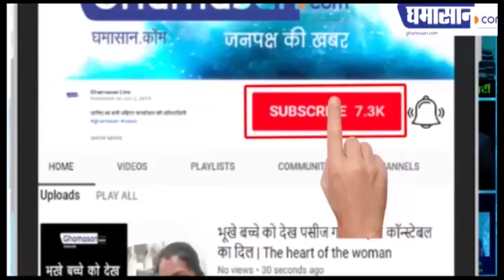India में Lockdown Period को बढ़ाने की Expert Richard Horton ने दी सलाह, जाने Details | Ghamasan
देश को 10 हफ्ते के लॉक डाउन की जरूरत
केंद्र सरकार की और से कोई आदेश नहीं